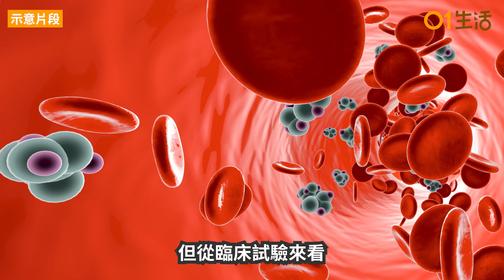降血糖飲食｜苦瓜降葡萄糖吸收 功效媲美藥物？醫生這樣說...｜01教煮｜苦瓜｜糖尿病｜食療｜血糖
台灣國泰綜合醫院營養組營養師賴秀怡表示，一般人擔心藥物傷身，對於糖尿病人而言，在正規治療下，苦瓜作為輔助性的療法，對於慢性併發症的預防可能會有好處。